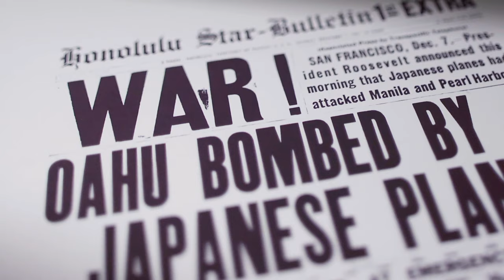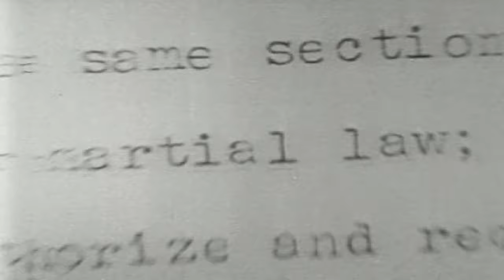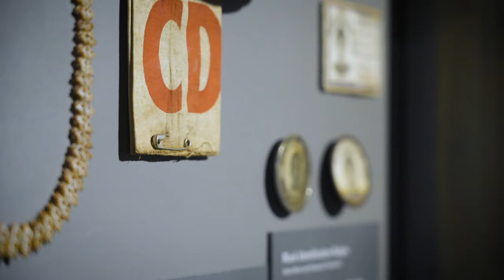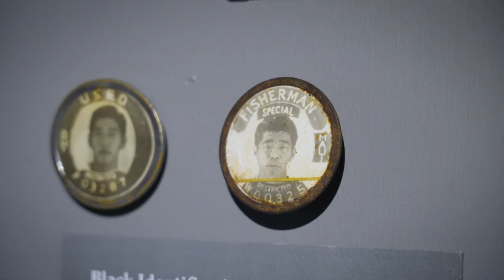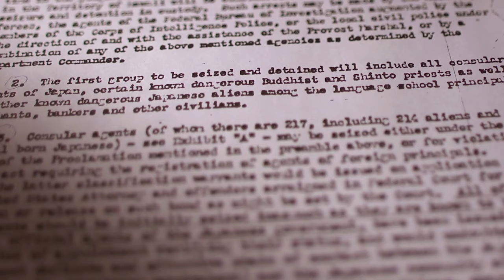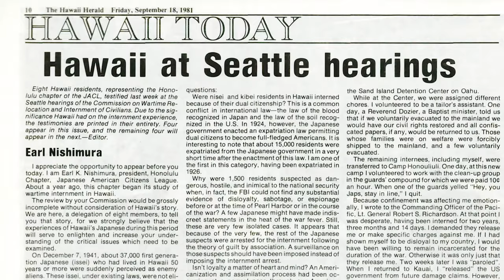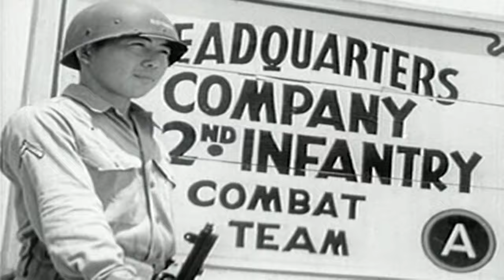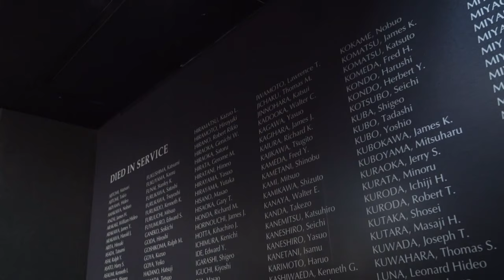World War II Hawai'i | Chapter 4 | Okage Sama De Virtual Tours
Join volunteer docent, Jane Kurahara, in exploring World War II Hawai'i. What was life like on the Homefront for those living in Hawai'i during WWII? What happened to a selective part of the Japanese population in Hawai'i during WWII—namely those who were arrested and incarcerated? What was the response of 10,000 Nisei sons, or second-generation American citizens of Japanese ancestry, to the war?

日本語字幕付き (Japanese subtitles available)

Chapters
0:00 Introduction
0:30 World War II in Hawai'i
1:35 Military Governance of Hawai'i
2:50 Interracial Committee
4:00 Working on Plantations
4:40 Military Orders
5:45 Internment
8:30 Civil Liberties Act
9:14 Honouliuli National Monument
10:00 Varsity Victory Volunteers
11:30 442nd Regimental Combat Team & 100th Infantry Battalion
13:40 Remembering our WWII Soldiers
14:07 Remembering James Kagihara
14:36 The End of WWII
15:05 Closing

About Okage Sama De virtual tours
Okage Sama De "I Am What I Am Because of You" is the permanent exhibit located at the Japanese Cultural Center of Hawai'i (JCCH) gallery that chronicles the journey of the Americans of Japanese Ancestry in Hawai'i from the first immigrants, or gannenmono, to the current day.